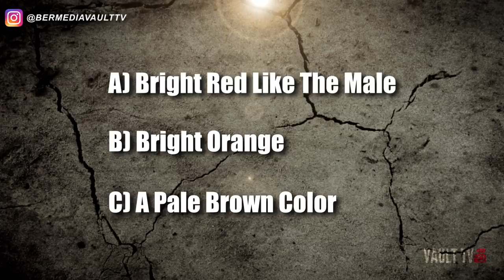Bermedia Vault TV - "Vault Trivia" - [SE: 1 EP: 5 - Game Time: Cougars Vs X-Roads @Garrison Field]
Where Will We Be, What Will We Ask Next?
- Episode 5 of Bermedia Vaults "Vault Trivia" Season 1, where we headed to Garrison Field St. Georges and attended a game and asked a few simple questions about things you think you would know, That is... UNTIL your under pressure.
& We're Just Having Fun, Teaching, Learning, Loving, Laughing & Entertaining You :)

Episode Hosted By: Mr. Get Educated
Directed/ S&E By: Malz [Vault Tv]
Intro Beat Prod. Malz [Malzii Beatz]